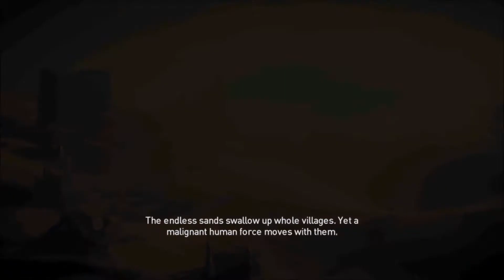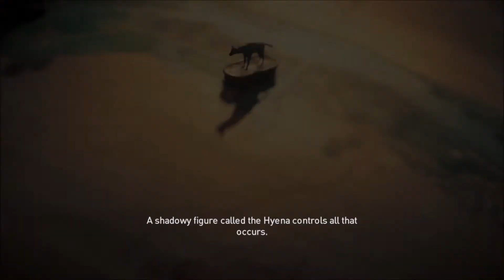Assassin's Creed: Origins - DLC Info and What I Want To See (Commentary)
Hotep Cavern